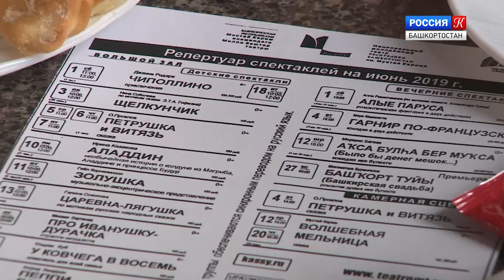Пресс-завтрак в Молодежке